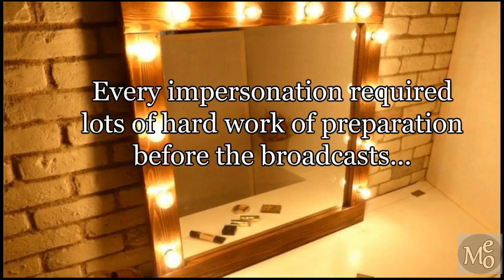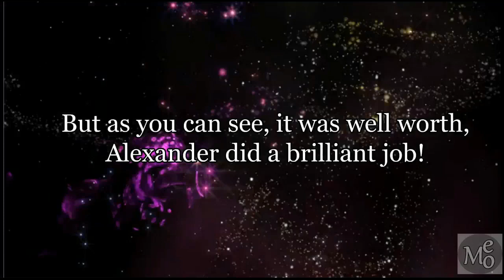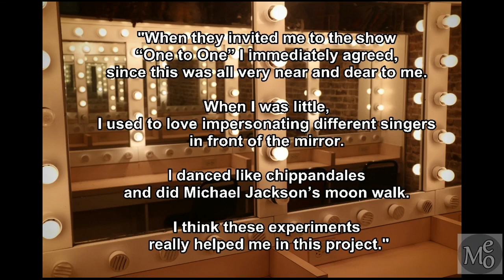Alexander Rybak in the TV show "One to One" || Александр Рыбак в телешоу «Один в один »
The Spring 2015, Alexander impersonated 15 legendary artists in the Russian version of "Your Face Sounds Familiar", and got the 2nd place.

English translation on the excerpts made by alexanderrybaknews.com
I have a standard YT account and I don't use this video for commercial purposes.
As always, I recorded, edited or uploaded the video as part of my effort to enlighten positively the personality and the musical genius of Alexander Rybak and help the people to discover him as a very talented and versatile violinist.